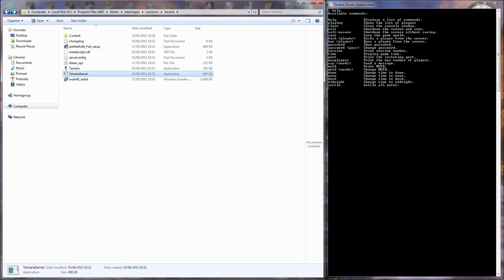Terraria update 3 1.0.3 guide with Alix & Kielan and Giant Tree house!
Terraria update 3  1.0.3 beta walkthrough with Alix & Kielan, we take a look at the cool changes in Terraria and the new server features now availible.

TAGS: let's play Terraria coop co-op two playthrough "playthrough part" pc machinima gameplay walkthrough commentary lets realistreviewer realist reviewer yt quality high tutorial walk through help tips tip cheat cheats game gamer gaming video games how to beat Re-Logic